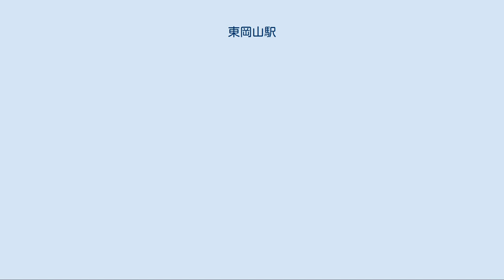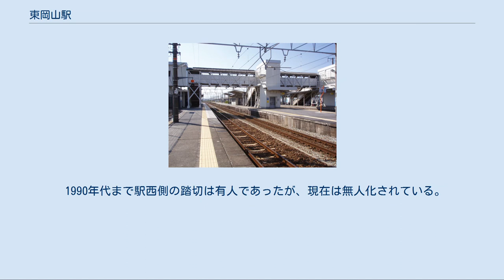東岡山駅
東岡山駅（ひがしおかやまえき）は、岡山県岡山市中区土田にある、西日本旅客鉄道（JR西日本）の駅である。
 敷地のうち、1番のりばの一部は岡山市東区宍甘（しじかい）、2・3・4番のりばの一部は岡山市中区長岡にそれぞれまたがっている。
 山陽本線を所属線とし、赤穂線を加えた2路線が乗り入れる。
赤穂線は当駅が線路名称上の終着駅ではあるが、現在はすべての赤穂線列車が山陽本線経由で岡山駅以西へと直通する。
しかし、岡山駅改良工事の関係で、一時期当駅止まりおよび当駅で山陽本線・赤穂線への分割・併合を行う列車があった。
駅番号は山陽本線がJR-S04、赤穂線がJR-N04。
 ホーム 相対式ホーム・島式ホームの複合型3面4線のホームを持つ地上駅で、各ホームは跨線橋で連絡している。
南北双方に改札口があるが、駅員が常駐しているのは南口駅舎。
北口は時間帯によって無人となる。
待合室がある。
 当駅は駅長が配置された直営駅であり、管理駅として、山陽本線の三石駅 - 西川原駅間の各駅と赤穂線の寒河駅 - 大多羅駅間各駅（つまり、西川原駅以東の岡山支社管内のすべての駅）を管轄している。
和気駅・西大寺駅・瀬戸駅は地区駅として位置付けられている。
北口は、以前はジェイアール西日本岡山メンテック（現：JR西日本岡山メンテック）に委託していたが、2007年の自動改札機導入直前に、同様に委託していた尾道駅北口とともに直営化された。
 2007年（平成19年）6月に自動改札機が設置され、その後ICOCA利用可能駅となった（相互利用可能ICカードはICOCAの項を参照）。
ただし、北口の自動改札機は簡易式のものとなっている。
 2004年（平成16年）2月に改修が行われ、車椅子対応のトイレが新設された。
同時に各ホームにエレベーターを設置し、北口にはスロープが新設された。
 現在は奇数番線に赤穂線西大寺・播州赤穂方面へ（から）の列車、偶数番線に山陽線和気・姫路方面へ（から）の列車が発着する。
 岡山駅改良工事の関係で当駅で分割併合を行っていた一部の上り列車では、この原則が崩れたことがあった（山陽本線で3番線・赤穂線で4番線に停車）。
そのため、3・4番のりばの駅名標は駅名表示を2016年3月に新ラインカラー入りに更新するまで「じょうとう/おおだら」と表示されていた。
また、3番のりばは3方向すべての入線・出発に対応しているほか、1番のりばは相生方面からの入線および播州赤穂方面への出発にも対応している。
実際、2011年に2番のりばに故障車が停車中、相生方面からの電車が1番のりばに入線している。
 通過列車（貨物列車など）は下りは2番のりば、上りは4番のりばを通過する。
 1日の平均乗車人員は以下の通りである。
 駅周辺は岡山市中心部から7kmほど離れたベッドタウンである。
駅南側にロータリー、バス乗り場とタクシー乗り場が整備されており、有料駐車場と有料駐輪場を完備している。
駅南側より国道250号に接続。
駅北側に山陽新幹線が並行しており、北口へはこの高架をくぐる。
 かつては駅南側に西大寺鉄道長岡（後の財田）駅があり、赤穂線開業までは西大寺方面への乗換駅として機能していた。
この駅は1962年（昭和37年）の赤穂線開業に伴う西大寺鉄道の廃止後も線路を撤去しただけで長くそのまま放置されていたが、1980年代に整地の上で駐車場と駐輪場が設けられている。
 1990年代まで駅西側の踏切は有人であったが、現在は無人化されている。
 「東岡山」も参照 西日本旅客鉄道 S 山陽本線 上道駅 (JR-S05) - 東岡山駅 (JR-S04) - 高島駅 (JR-S03) N 赤穂線（当駅 - 岡山駅間は山陽本線） 大多羅駅 (JR-N05) - 東岡山駅 (JR-N04) - 高島駅 (JR-N03) ^ 1番のりばは以前は「赤穂線」と案内していたが、路線記号導入時に「山陽線」に統一した。